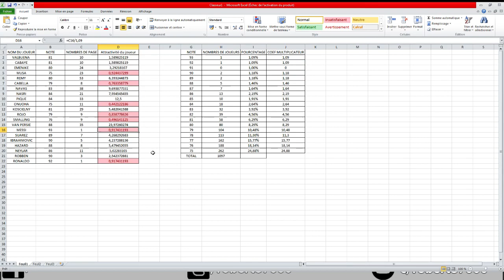FIFA ULTIMATE TEAM - ACHAT REVENTE SPECIAL TECH ROBERT87000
Robert87000